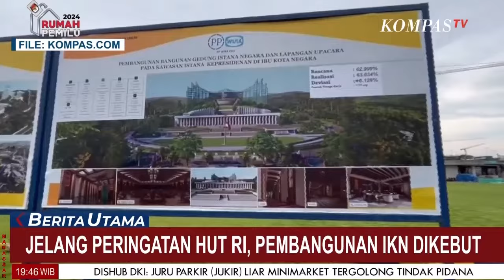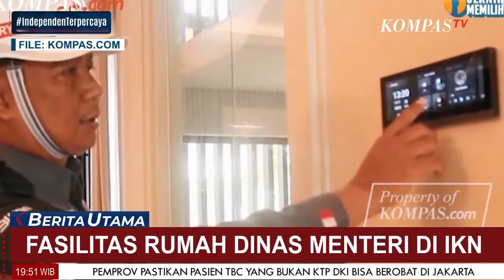100 Hari Jelang Upacara Di IKN | Ulasan BU [08/05]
JAKARTA, KOMPAS.TV -
100 Hari Jelang Upacara Di IKN   | Ulasan BU [08/05]
100 Hari Jelang Upacara Di IKN   | Ulasan BU [08/05]